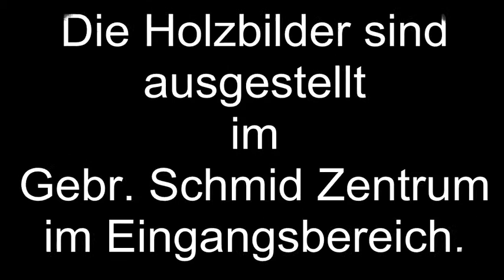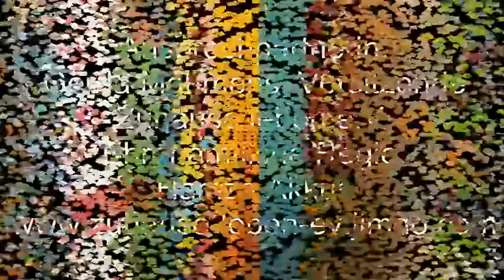Kunst und Inklusion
Ansprechpartnerin: Gerda Mahmens, Vorsitzende Zuhause leben e.V.

Ehrenamtliche Regie: Hamza Akkus